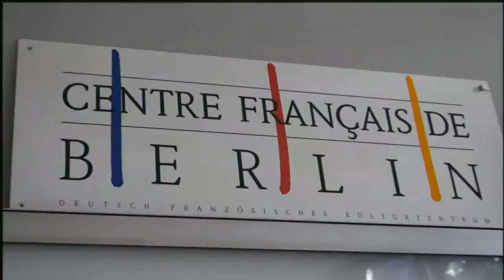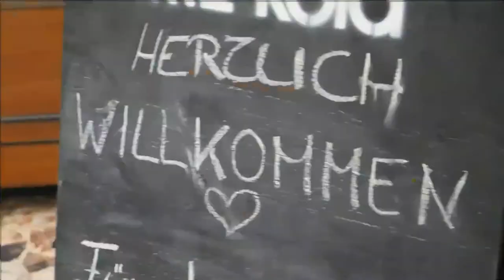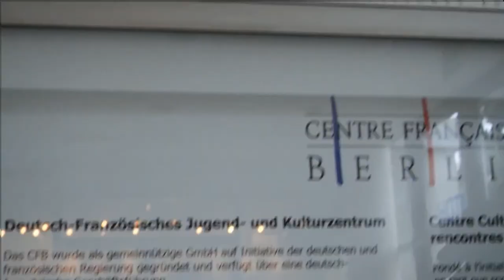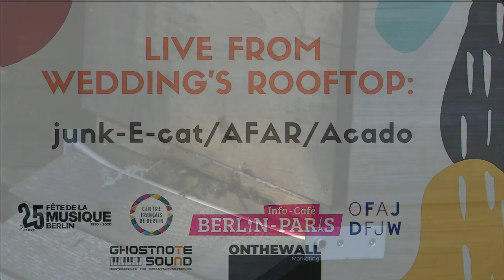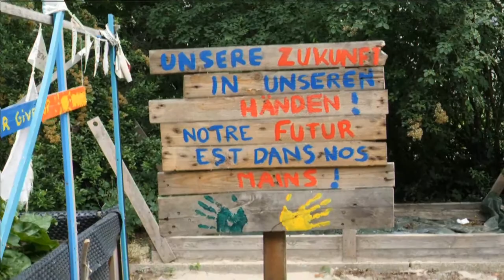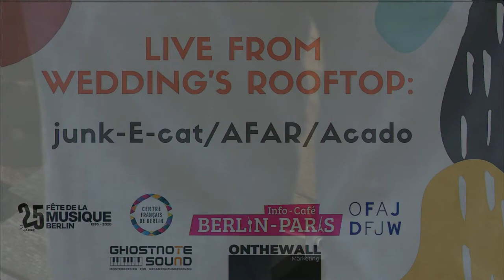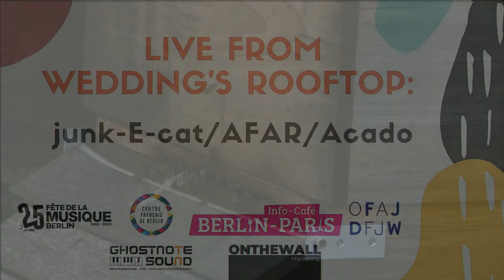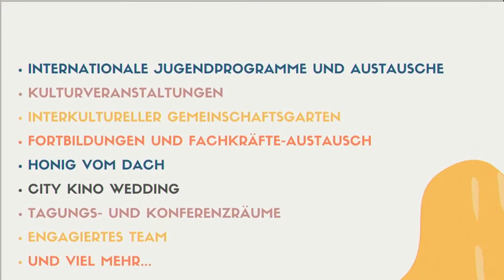Live from Wedding's rooftop : Junk E Cat / Acado / AFAR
Das Centre Francais de Berlin engagiert sich seit Jahren an Seite der Stadt Berlin, um jeden Sommer mit schöner und und vor allem lauter kostenloser Musik zu feiern. Als deutsch-französisches Kulturzentrum sind wir natürlich der berühmten Fête de la Musique sehr gebunden.

Das Jahr 2020 bedeutet 25 Jahre Jubiläum des Festes in Berlin und das wollen wir unbedingt mit euch feiern!

Die Coronakrise hat unseren ursprünglichen Plan Veranstaltungsort der Auftaktzeremonie des 25. Jubiläums leider etwas komplizierter gemacht aber wir haben das Problem gemeistert und eine neue Formel gewählt, um trotz allen neuen Gegebenheiten dabei mit euch zu feiern.

Da stehen wir nicht allein. Drei Bands werden neben den Bienenstöcken auf unserem Dach live auftreten und uns allen durch eine Livestreaming-Übertragung mit ihrer Musik den Spätnachmittag noch heisser machen!!

 18 Uhr - 19 Uhr : Als Eröffner werden wir den Künstler The junk-E-cat empfangen

junk-E-cat blends acoustic and electronic elements, seamlessly combining a selection of reed instruments with Maschine finger drumming, live looping and horn arrangements. He typically performs on top of his specially equipped fire truck at festivals and open-airs, and creates beats on top of buildings and abandoned sites around the world. While disguised in a mask and onesie, he allows the audience to witness his highly technical improvisations via video feed.

19 Uhr 10 - 20 Uhr 10 : Dann folgt das Weddinger Duo AFAR

live. analog. no laptop.

Consisting of a collaboration between two musicians and one visual artist, AFAR seeks to bridge the distance between the natural and the industrial, exploring the paradox between organic and electronic.

20 Uhr 20 - 21 Uhr 20 :  Zum Schluss vibrieren wir noch einmal mit dem Duo Acado

Acado are Daniel Breyer and Felix Reiter from Berlin. Since their first encounter at a party at the Kottbusser Tor, their almost magical and definitely successful symbiosis has spawned some stunning sets and highly spirited productions.

After Acado had established their name in Berlin’s Clubs, such as Sisyphos, Ritter Butzke, Mensch Meier, or About Blank, their scope has now widened - they play in Vienna, Amsterdam, Istanbul, Prague, or Israel. Their unique sound, which ranges from deep melodic tech house to techno, has notched up major success throughout the global scene and people praise them for their groovy bass and their playful, analog soundscape. But Acado also stand for a decelerated sound that creates unforgettable moments, be it in extended afterhour sessions or at festivals. They really committed themselves to “schneckno“.

Unser herzlicher Dank geht an das OFAJ DFJW , das Info-Café Berlin-Paris und die Fête de la Musique - Berlin für die finanzielle Unterstützung.

MusikOnlineFür Kinder geeignet+1
Zeitplan · Sonntag, 21. Juni 2020